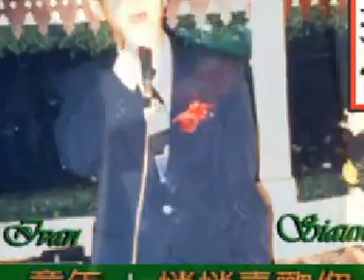董年 + 悄悄喜歡你 - 蕭振偉 Dong Nian + Qiao Qiao Xi Huan Ni - Xiao Zhen Wei - Ivan Siauw